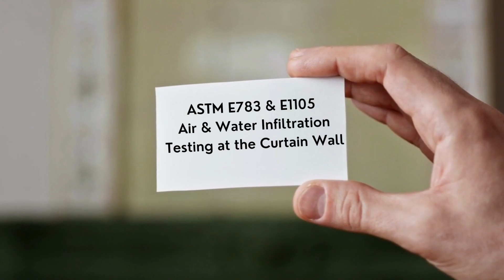BEC LLC performed ASTM E783 & E1105 Air & Water Infiltration Testing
BEC, LLC performed ASTM E783 & E1105 Air and Water Infiltration Testing at the storefront and curtain wall assembly at Loudoun County's Lovettsville Community Center in Lovettsville, Virginia.

AAMA 501.2 Water Infiltration testing consists of utilizing a calibrated water spray nozzle with uniform 30-36 PSI sprayed perpendicular to the horizontal members of the assembly at a rate of one linear foot per minute beginning from the lowest point to the highest point for the purpose of determining water penetration through the window assembly.

ASTM E783 & E1105 Air and Water Infiltration testing consist of erecting a vacuum chamber to the interior side of the glazing assembly including the glazing unit, perimeter joint, and fenestration immediately adjacent to the assembly. Calibrated vacuum equipment is used to maintain a static or cyclic negative pressure across the assembly until stabilization for the purpose of calculating the air leakage performance of the assembly. While under negative pressure, a calibrated water spray rack providing a uniform 15 psi will be applied to the exterior side of the assembly for the purpose of determining water infiltration under static or cyclic negative pressure.

BEC, LLC helps build better buildings!